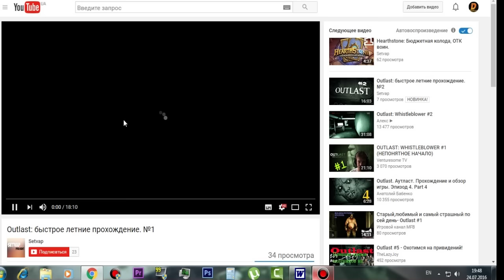ПЕРВАЯ ПОЛНАЯ ВЕРСИЯ OUTLAST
Ну что, продолжать данную рубрику?)